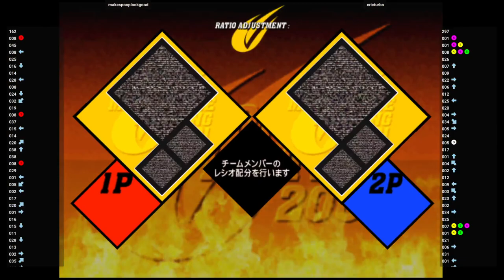CVS2 🕹 makespooplookgood VS ericturbo | Fightcade